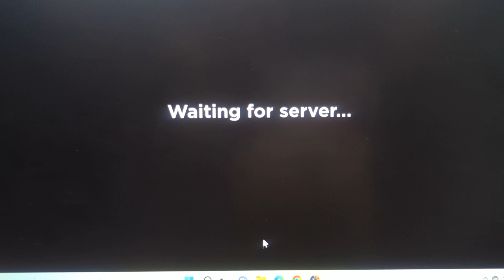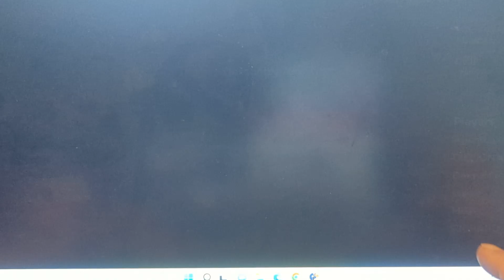My Daughter and I Play Flicker on Roblox